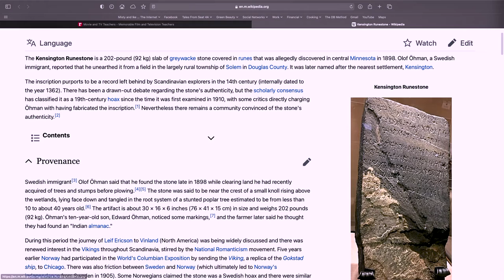WEIRD WEDNESDAYS! Kensington RuneStone • Episode 313 • Misty and Ike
Ever heard of the Kensington Runestone?  We hadn't either until our friend Stacy from Minnesota told us about it after listening to the Roanoke Colony episode.
So, in fashion for Weird Wednesday, this little story is definitely odddddddd!
Come hear about Minnesota's Runestone and whether it's real or not!

How much does a hot air balloon cost?
What happens when you get abducted by an alien?
Who died on the set of The Wizard of Oz?
Frasier VS Seinfeld, Old School VS Stepbrothers, Chris Farley VS John Candy?  What happens in a city after the Olympics are over?

Misty Roberts and Isaac Heckert are gonna talk about cool sh*t for 15 minutes everyday and have fun doing it.